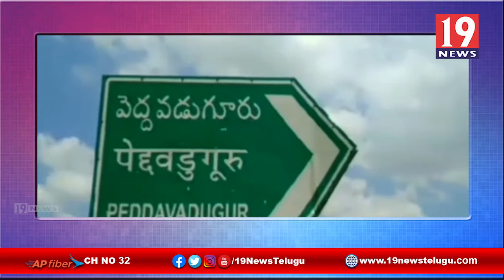పెద్దవడుగూరులో 19 న్యూస్ ఛానల్ క్యాలెండర్ను ఆవిష్కరించిన రవిశంకర్ రెడ్డి, ఎస్ఐ రాజశేఖర్ రెడ్డి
అనంతపురం జిల్లా పెద్దవడుగూరు పోలీస్ స్టేషన్లో 19 న్యూస్ ఛానల్ క్యాలెండర్ను ఆవిష్కరించిన రవిశంకర్ రెడ్డి, ఎస్ఐ రాజశేఖర్ రెడ్డి | 19 Newstelugu